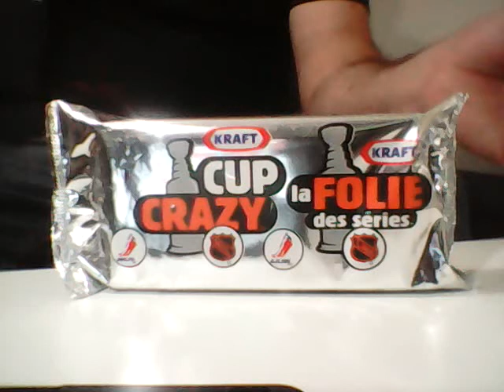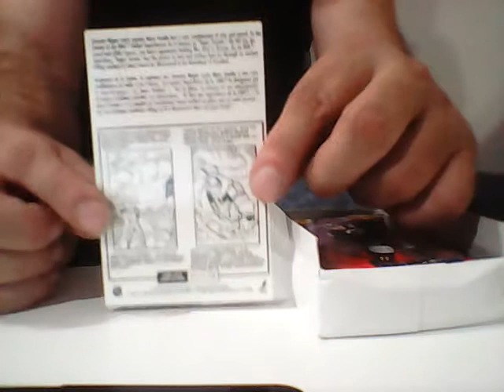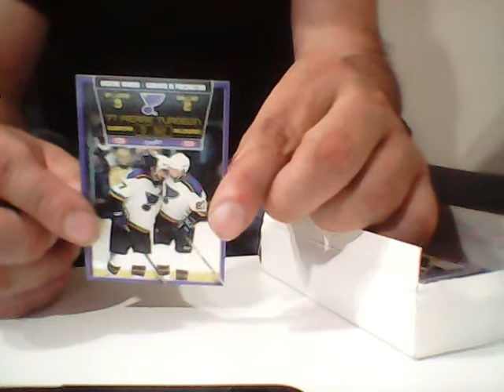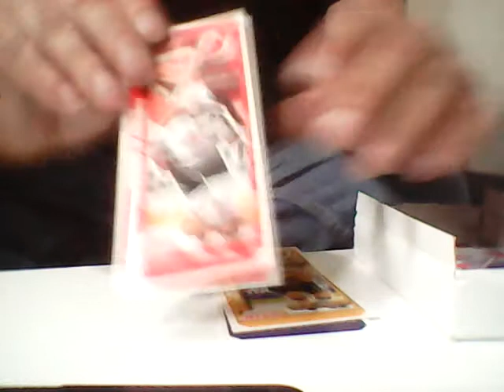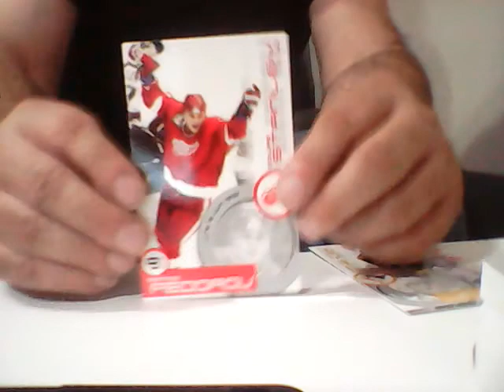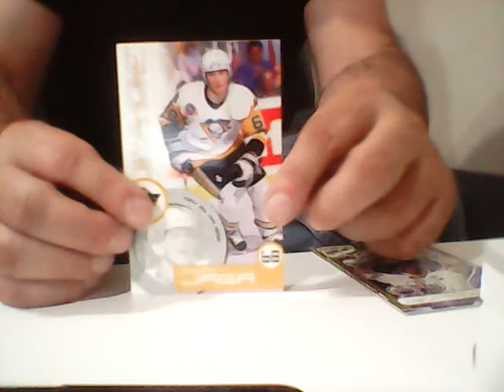KRAFT HOCKEY CUP CRAZY MYSTERY BAG PACK BREAK OPENING 1999-00 FACTORY SET ?